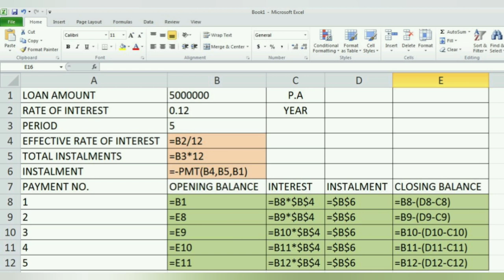5th Answer of Computer Applications in Business (CAIB)